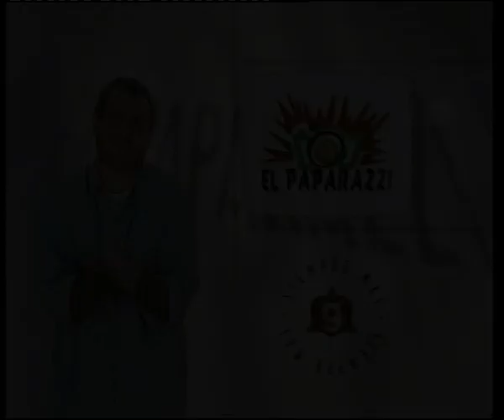Jorge Rial El Paparazzi publicidad tv de 1997 con Monica Ayos